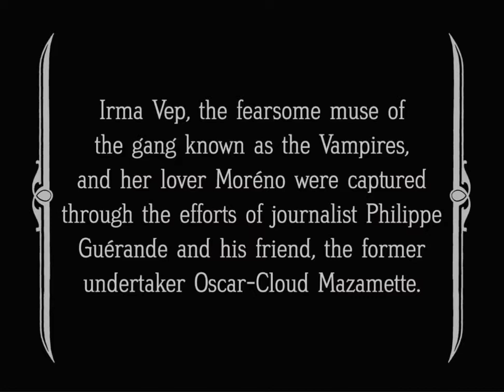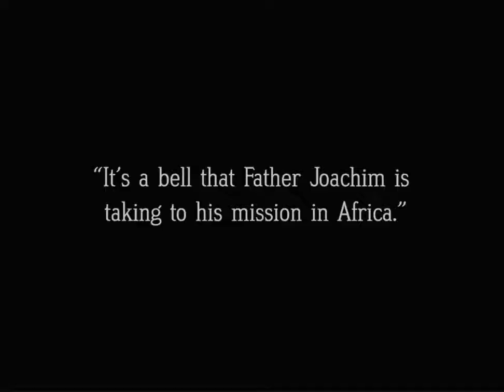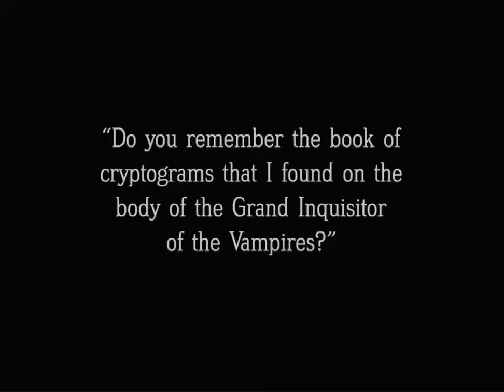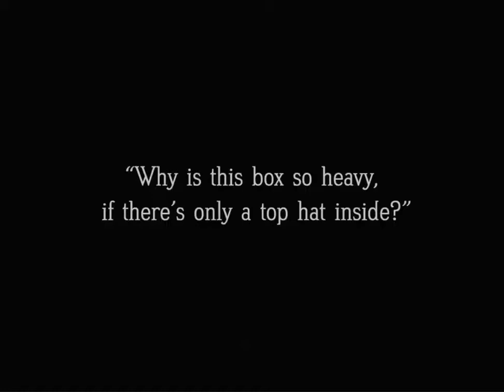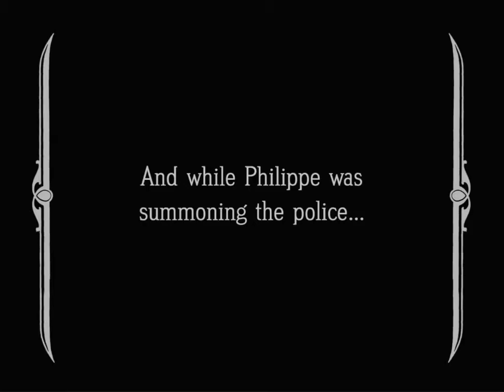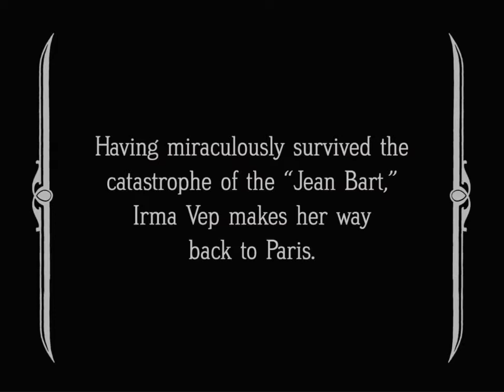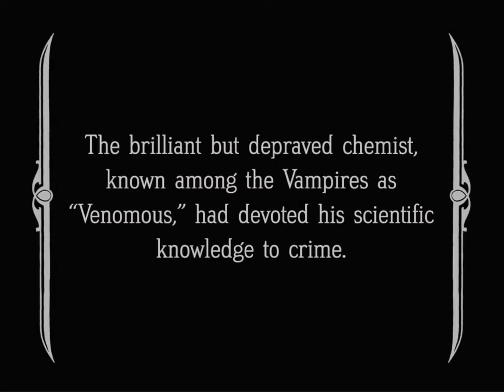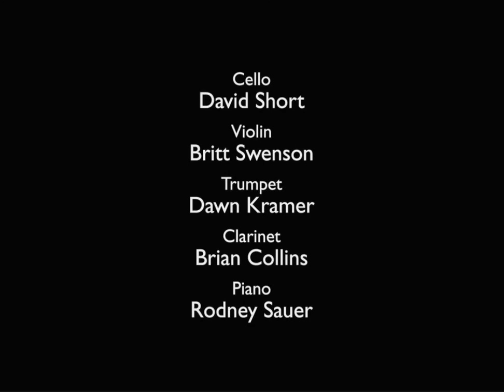THE VAMPIRES / LES VAMPIRES Episode 08 - Thunder Master - Louis Feuillade 1915 (HD) (Sub English)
Le Maître de la foudre / The Thunder Master